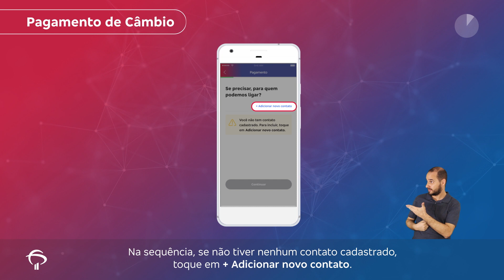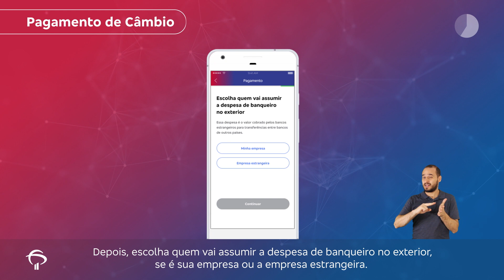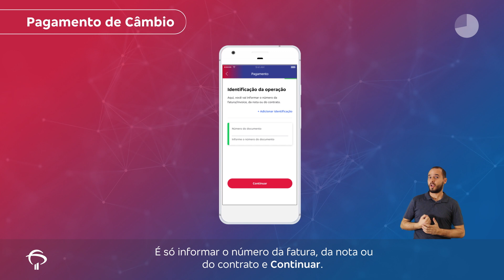Pagamento de Câmbio pelo Bradesco Net Empresa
Confira como é simples fazer pagamentos de câmbio para pessoa jurídica pelo Bradesco Net Empresa.

Abra o App e siga as instruções indicadas neste vídeo que preparamos pra você!